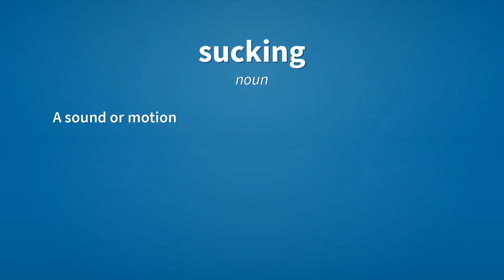Sucking | Meaning of sucking 📖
See here, the meanings of the word sucking, as video and text.

sucking (verb)
    Present participle of suck.

sucking (noun)
    An act of sucking.

sucking (noun)
    A sound or motion that sucks.

Reference:
    sucking